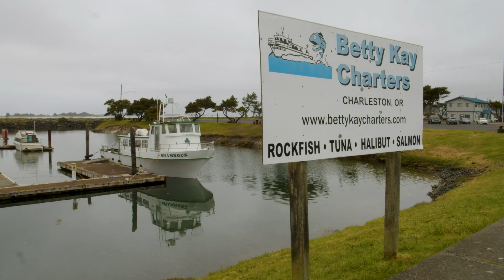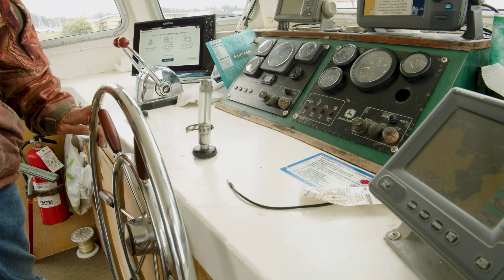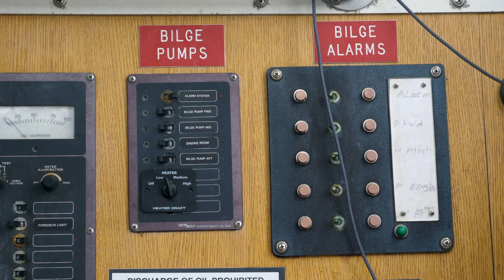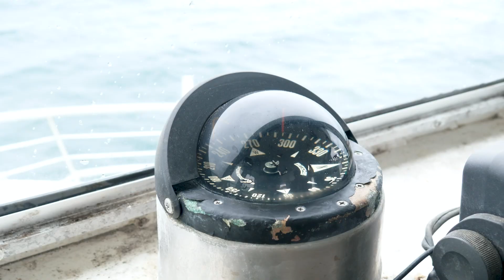Vinny Visits: Goes fishing with Betty Kay Charters, Charleston, Oregon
Join Vincent DiCostanzo (Vinny) on a tour of good eats and interesting sights All Across Oregon. Now airing on Southern Oregon PBS.